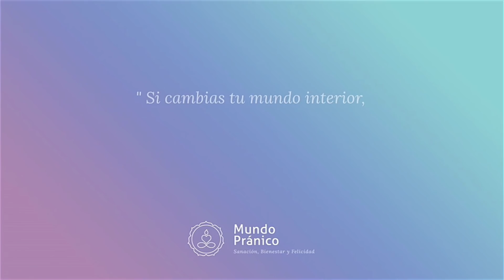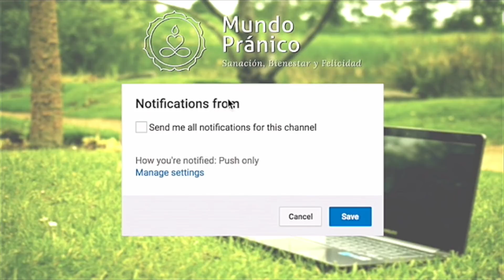🌍 Sanación de la Economía Familiar con Marta Puig · MUNDO PRÁNICO 🌍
Esta semana en Vida Pránica, Marta Puig nos habla sobre la Sanación de la Economía Familiar. Para tener una economía sana, es importante tener un porcentaje de ahorro en nuestros ingresos. No es tan importante qué tanto por ciento destinamos al ahorro, sino que debemos saber cómo gestionamos y a qué destinamos nuestra economía. Es importante para la sanación de la economía destinar un pequeño porcentaje de nuestros ingresos a un donativo.

¿QUIERES RECIBIR TERAPIA?
Descubre cual es la que mejor se adapta a tus necesidades clicando en este enlace: 🧰